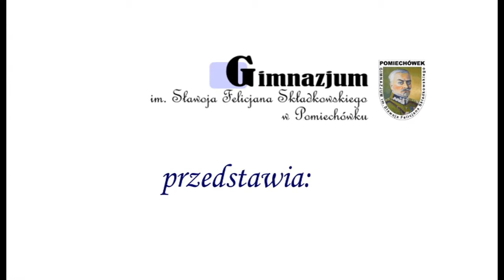Jasełka 2015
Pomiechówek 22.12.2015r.